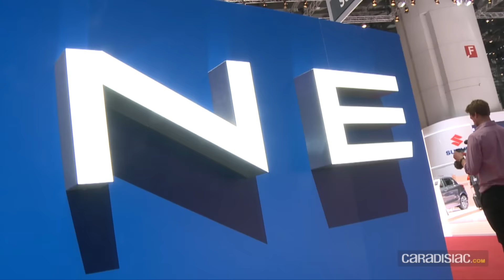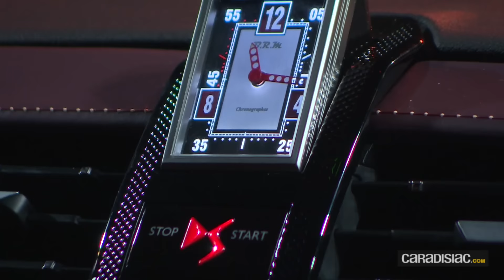Salon de Genève 2017 : les modèles qui font rêver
Parler de rêve à Genève est quelque chose d’aisé puisque le rendez-vous suisse regroupe toutes les marques les plus sportives, les plus luxueuses du monde. Mais malheureusement, la plupart de ces modèles ne sont pas accessibles au quidam des automobilistes. Caradisiac a décidé de prendre le contre-pied de cette débauche d’argent en vous proposant une sélection de certains modèles accessibles.